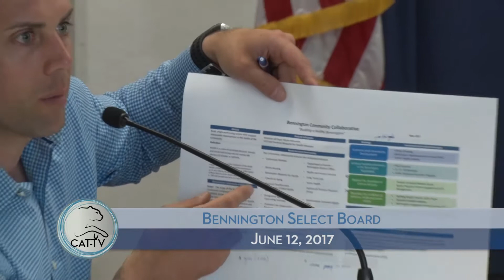Bennington Select Board - 6/12/17